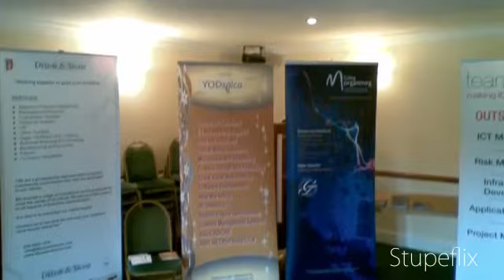YODspica Animated Video